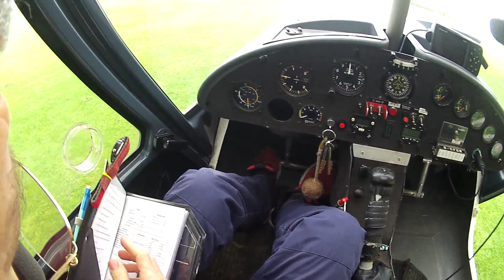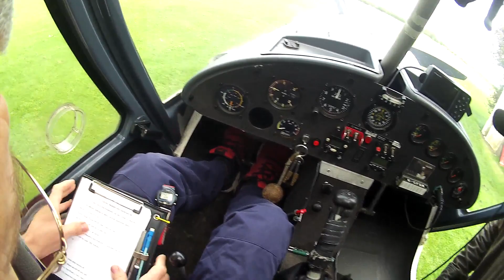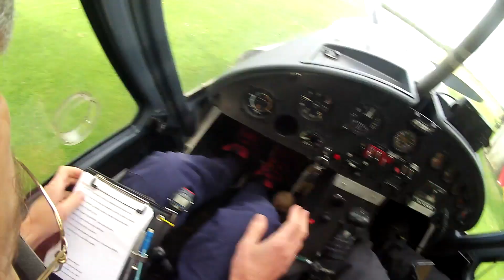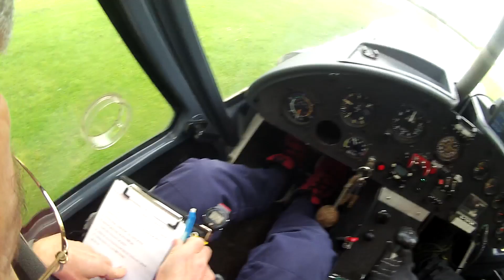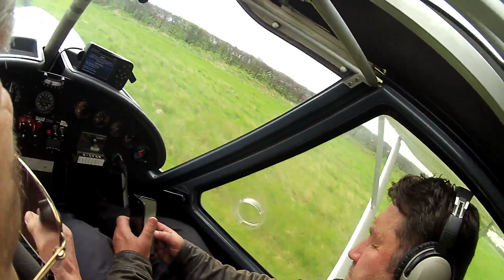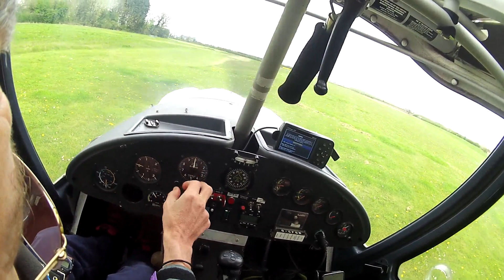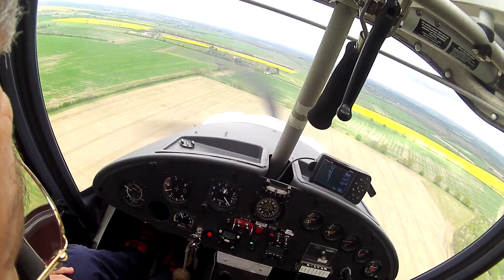Check Flight 11 April 2024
Check Flight before solo exam practice